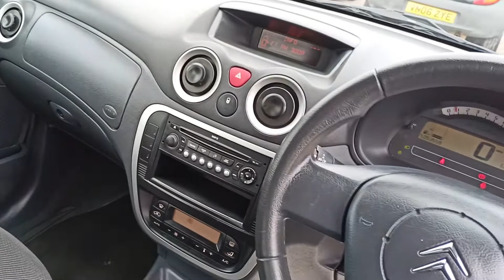Citroen C3 1.4 i SX 5dr